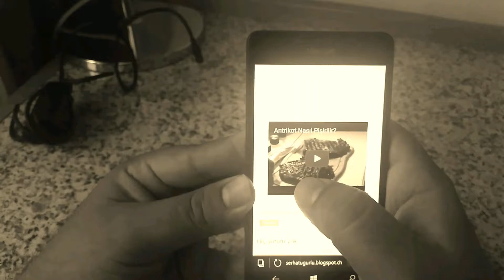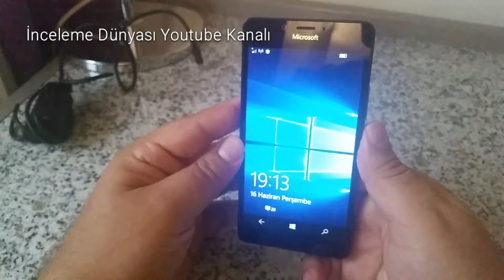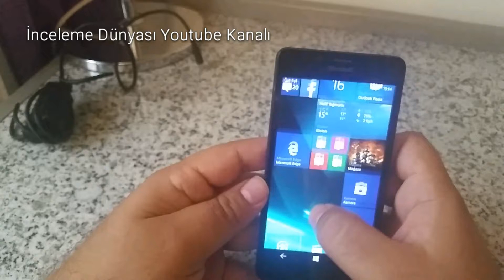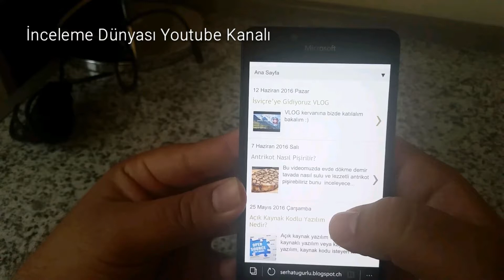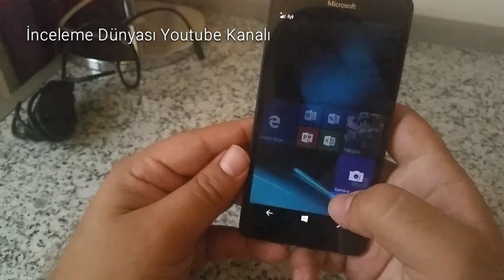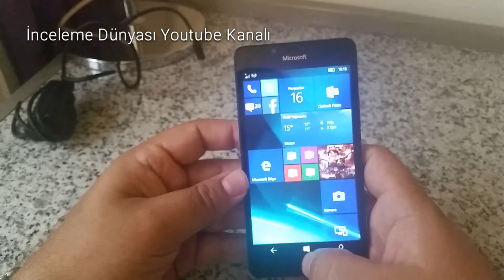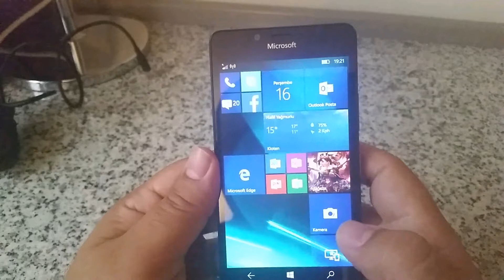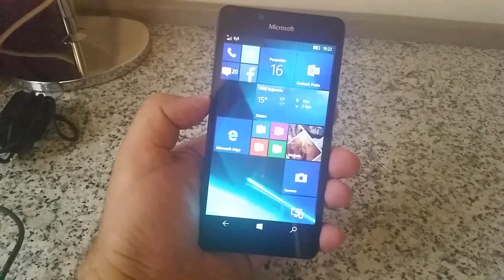Microsoft Lumia 950 İncelemesi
Bu video muzda Microsoft Lumia 950 model akıllı telefonu inceleyeceğiz.